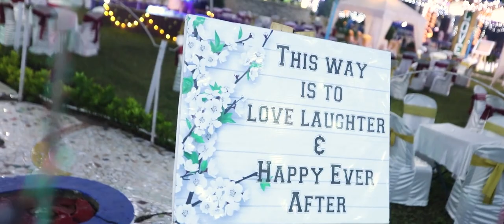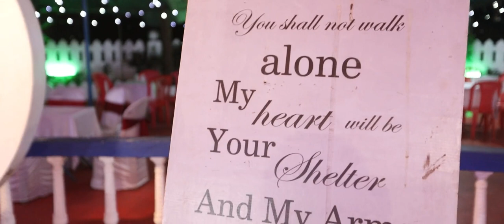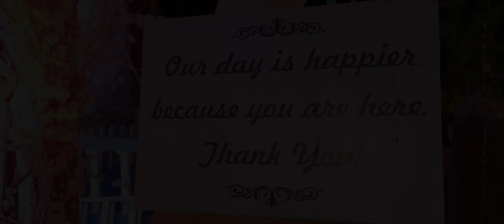GOA WEDDING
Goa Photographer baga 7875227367